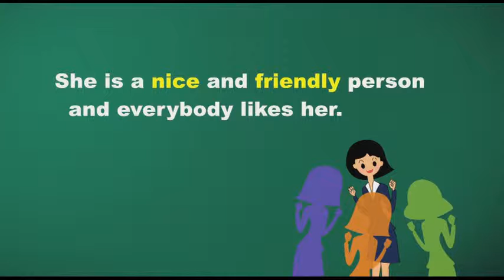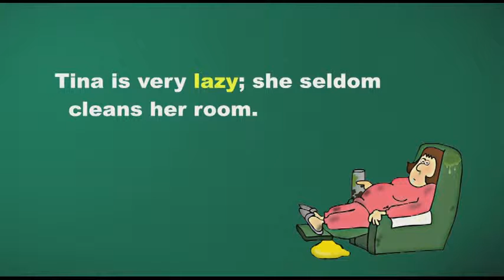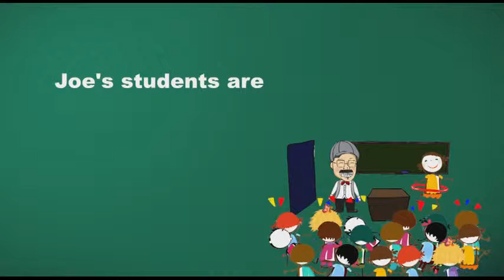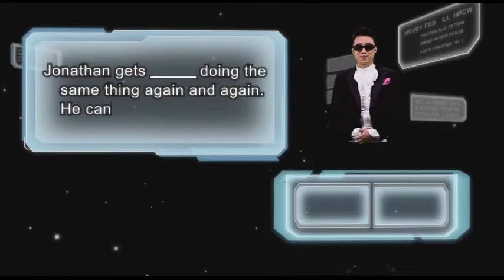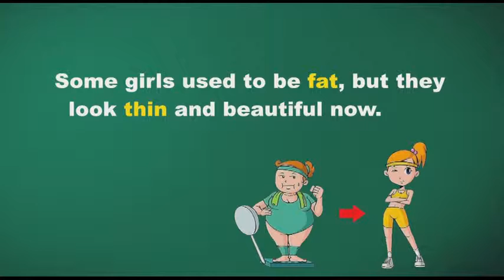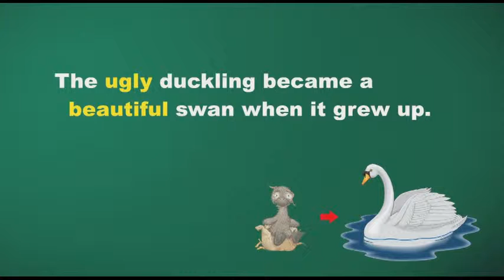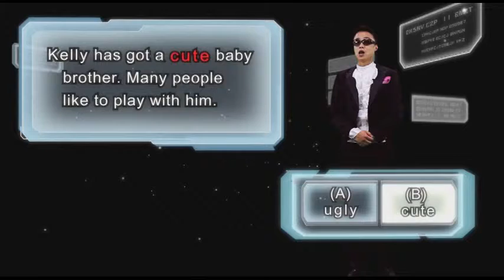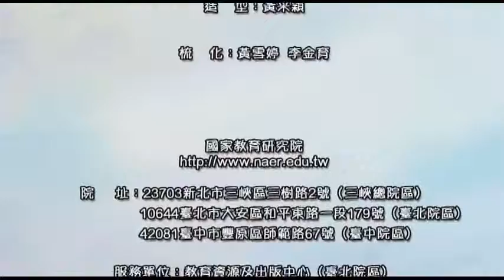03單元三 Personal Characteristics